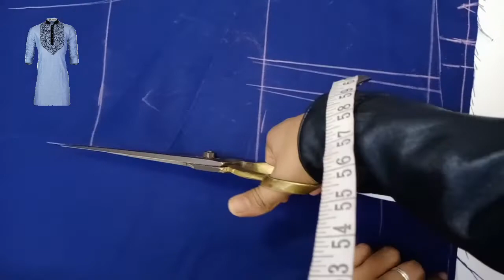ছোট প্যান্ট কাটিং করার নিয়ম সহজ নিয়মে দেখে নিন ছেলে দের প্যান্ট কাটিং করুন